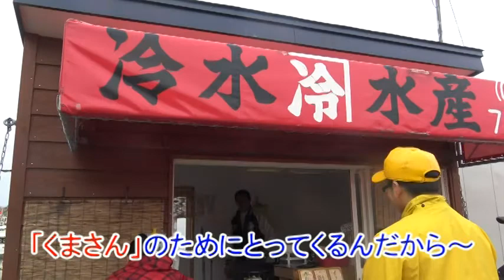石狩市＠魚や・小ぐまさん 2016/7/15(5分23秒)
えりすいしかりネットテレビ＠2016年7月6日撮影 厚田漁港
地域おこし協力隊より転身して４ヶ月。魚や・くまさんのあとを継いだ小ぐまさんを追っかけました。
尚、移動販売は８月―１０月はお休みです。